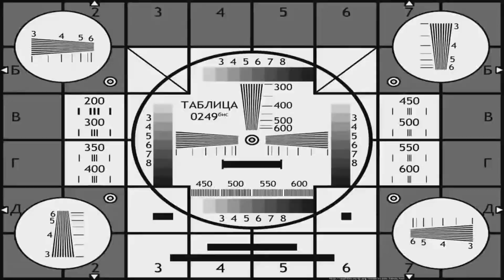ЯВА 640 " Ломовая лошадь "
Ява с коляской которую эксплуатирует практически круглый год Самоделкин Жека из Баварии.